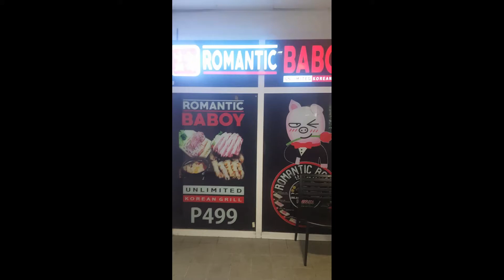Romantic baboy with miss J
Romantic Baboy Lunch/laughter/madness